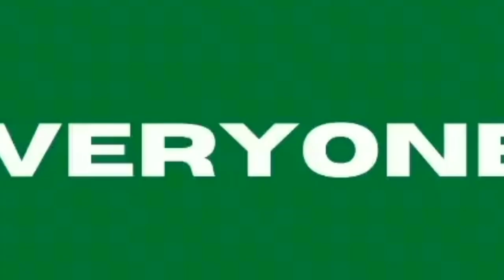NSTP 6660 VLOG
This video does not intend to copy any content. The purpose of this video is for school project only.